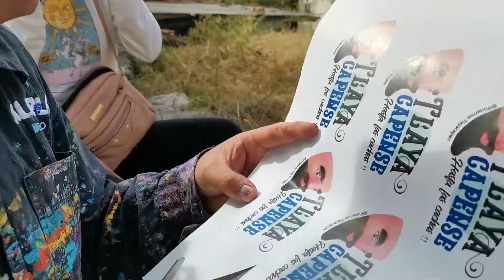Primer festival de arte público en Tlayacapan Morelos/ Mural "Identidad artesana "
"Identidad artesana"
Una tradición ocupacional perdura en el tiempo y en la memoria colectiva de sus creadores por diversos factores y en la alfarería de Tlayacapan sobresalen dos de ellos. Primero, la importancia de ciertas normas relativas a la organización social, llámese residencia, descendencia y sucesión, en el aprendizaje y continuidad de esta artesanía. Segundo, un factor entrelazado con el anterior, se refiere a todos los cambios técnicos y laborales que se están suscitando a raíz del desarrollo que ha tenido un nuevo rubro cerámico: las figuras de ornato. Así, hoy en día coexisten los enseres tradicionales con estas piezas decorativas, y como tipos cerámicos ofrecen a los artesanos formas distintas de preservar y desarrollar su oficio.
Mural colectivo
Gracias a todos los artistas que participaron en la realización de ésta pieza 😎🔥.